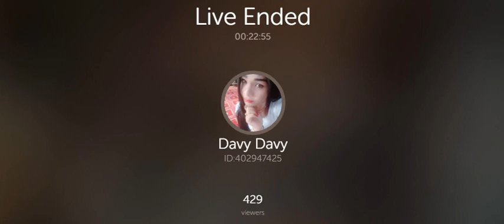Khmer Sexy Girl